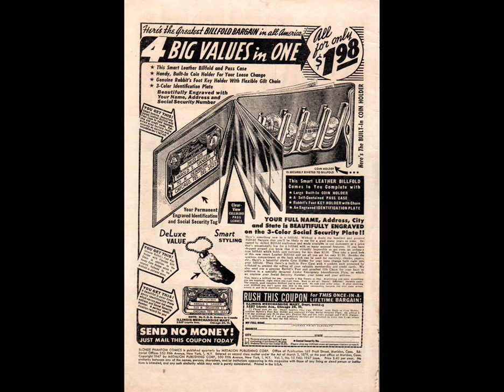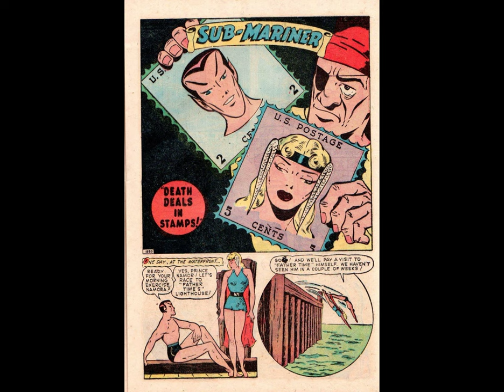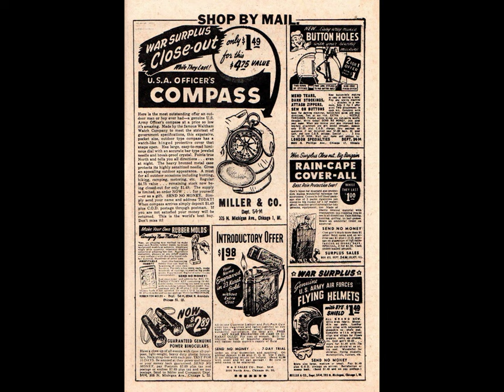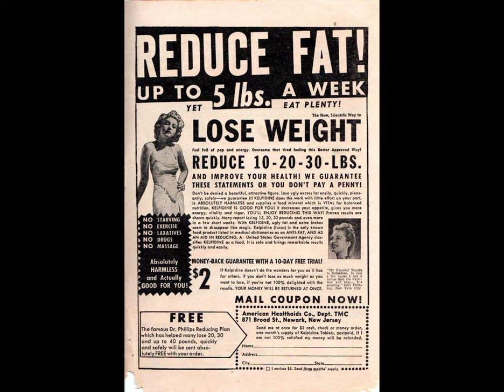Blonde Phantom 015 comic book